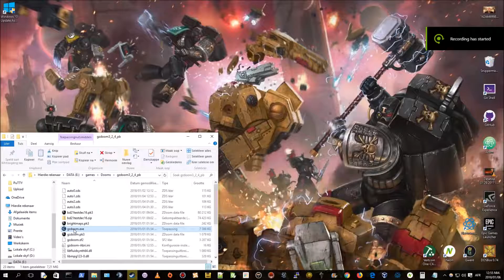Brutal Doom - Public Test - UAC Ultra - Pyrolysis - Ultra Violence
Nice spa